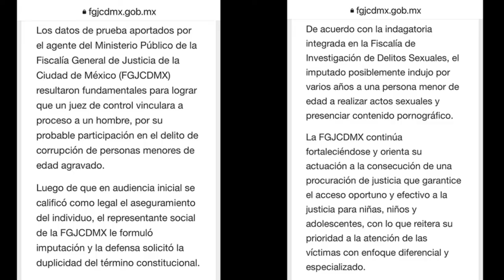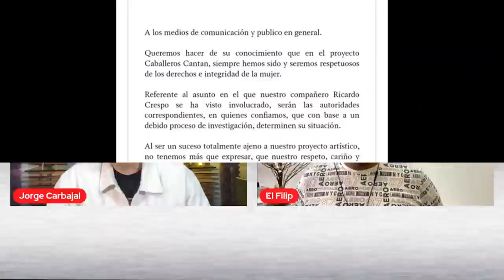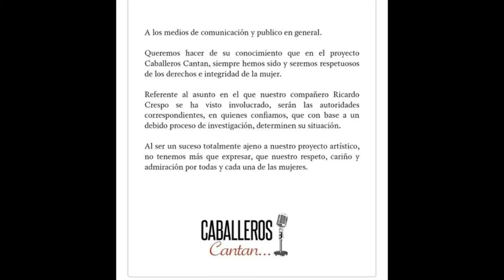¡EL PLEITO... CON ORIGEL!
Hoy te platicamos la realidad del pleito con Origel.

EL LEGADO PARA UNA BRUJA